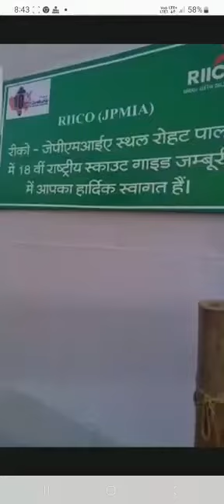18th National Jamboree Short Details I Camp site ❤️ I Scout Guide Camp#video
18th National Jamboree at Pali, Rajasthan I Air Show Airforce India I 18th National
18वां राष्ट्रीय स्काउट गाइड जम्बूरी I 18th National
18th National Jamboree Air Show I 18वां राष्ट्रीय स्काउट गाइड जम्बूरी I The Bharat Scout And Guide I jambore bsg rajasthan 1k I Scout guide camp I 18th National Jamboree I BSG INDIA I
                                    * Venue *
18Th National Jamboree I 18वां राष्ट्रीय जंबूरी I Rohat I Pali Marwar I Rajsthaan I From 4th January 2023 to  10th January 2023 I Jamboree Theme - Progress With Peace I The Bharat Scouts And Guides I National Headquarter Delhi ⚜️